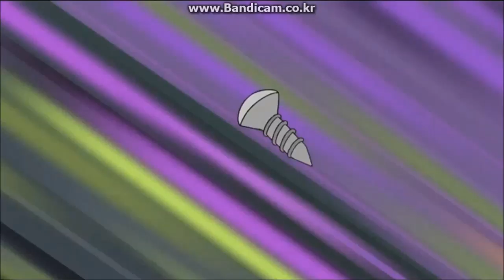Phineas and Ferb | "Doofenshmirtz Evil's Humiliating Story" | Disney Channel Korea